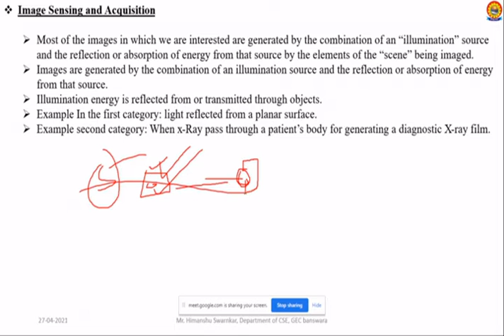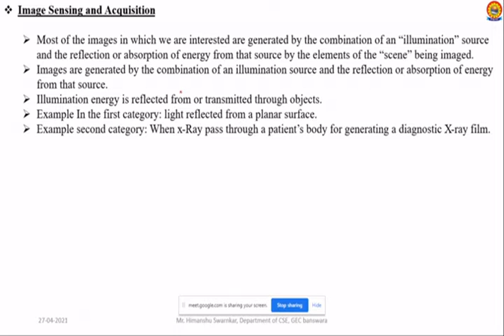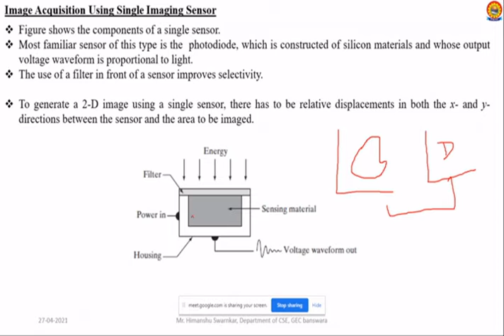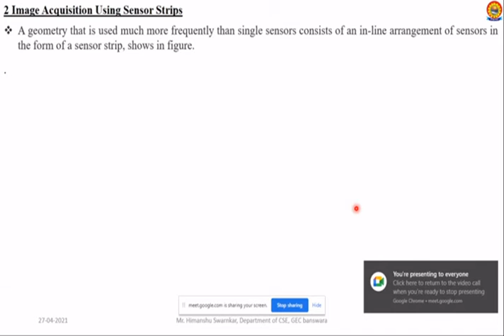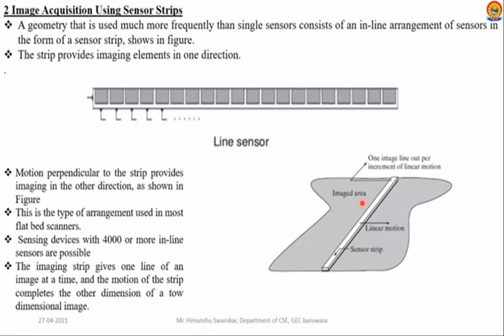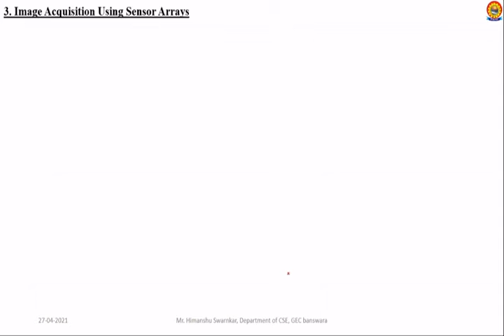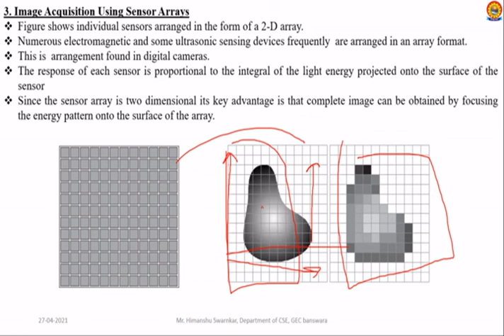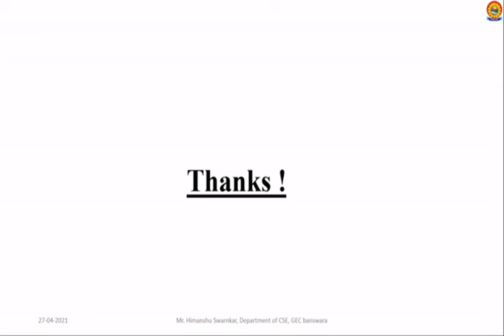B Tech VI Sem CSE DIP Lecture 5 by Himanshu Swarnkar